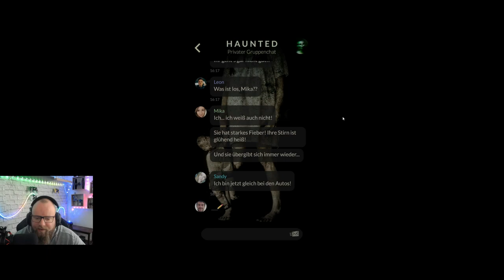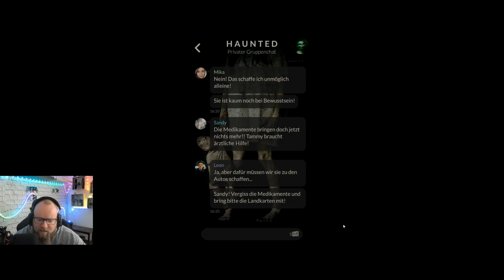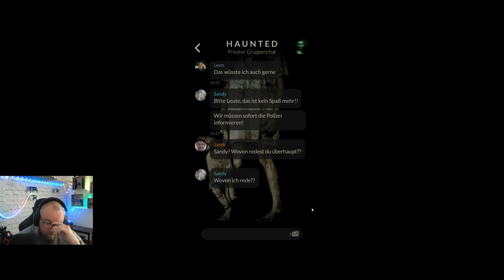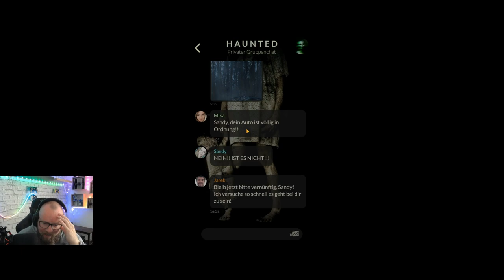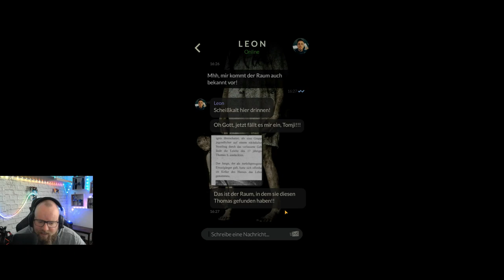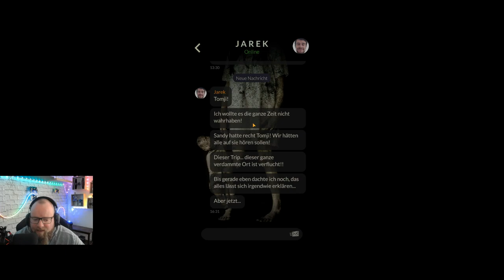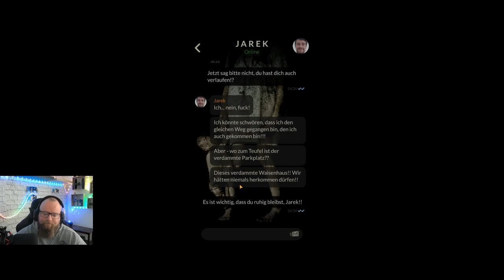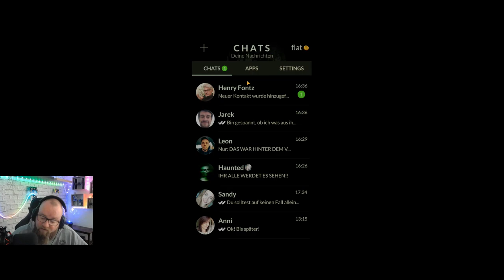ORPHANS: Die Waisen ☆TEXT HORROR☆ 014 - Schatten und Nebel